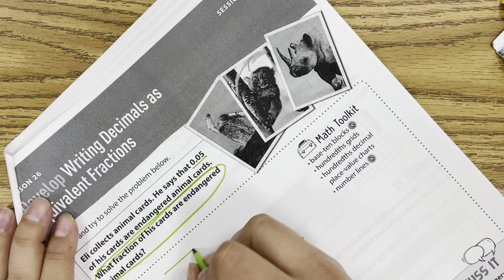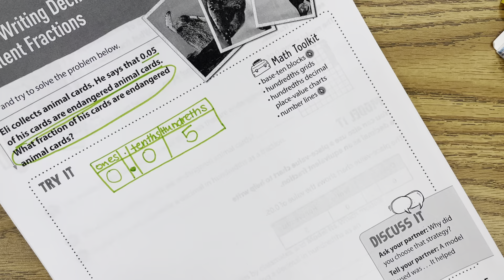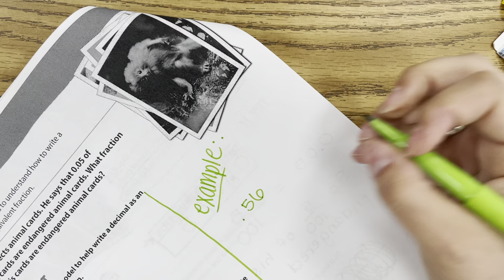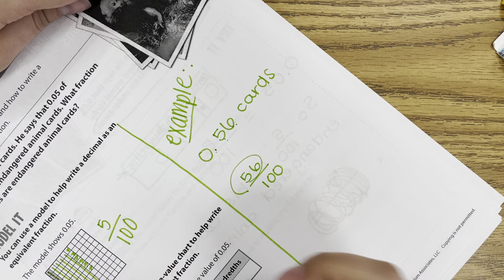Lesson 26, Day 3: Relate Decimals & Fractions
Good morning friends! Today we will be completing pages 545-546 together. Then you will be working on workbook page 548 on your own. Make sure you show me either on the meet or on seesaw when you're done!

Remember: I am always on the google meet if you need help or have any questions! And don't forget to show me your independent page when you're done!